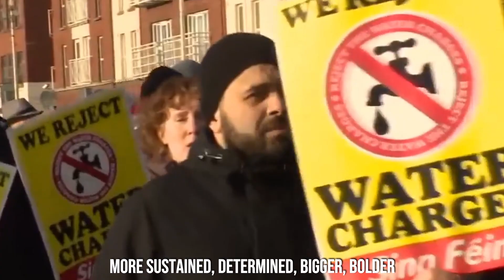We're Throwing Cash At Denis O'Brien & Larry Goodman To Lease Hospitals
We're leasing private hospitals from Denis O'Brien and Larry Goodman.

No matter what the issue we throw taxpayers' cash at these tax dodging crooks.

James O'Toole explains.